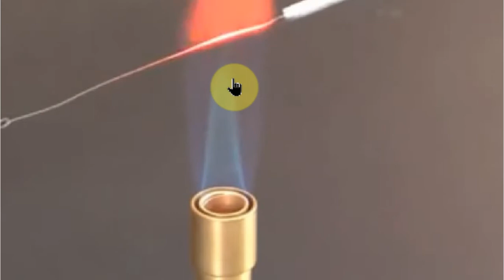Transfer bacteria from solid medium to liquid medium (نقل بكتيريا من وسط صلب لوسط سائل)